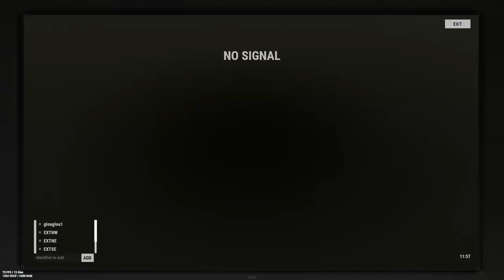CoG - ON EST INRAIDABLE (rust)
Première grosse vidéo Rust.

(nino t'es le plus beau)